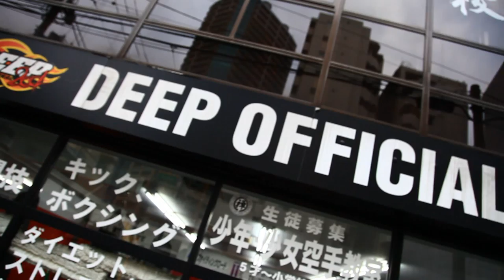5.29 DREAM: Osawa x Otsuka - PV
FIGHT FOR JAPAN『DREAM JAPAN GP 〜2011 バンタム級日本トーナメント〜』（2011年5月29日（日）／さいたまスーパーアリーナ）、一回戦・大沢ケンジ×大塚隆史の見どころをお届け！

Promotion video of Kenji Osawa vs. Takafumi Otsuka for FIGHT FOR JAPAN "DREAM JAPAN GP -2011 Bantamweight JAPAN Tournament-"(May.29.2011 / Saitama Super Arena, Japan).